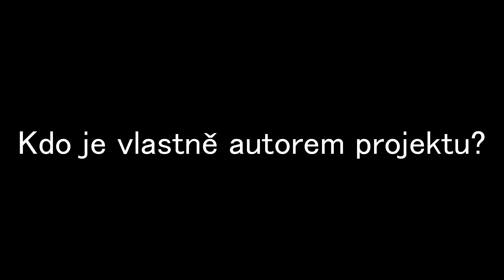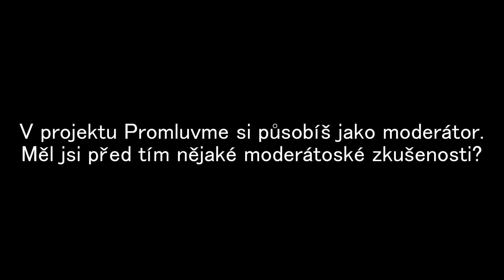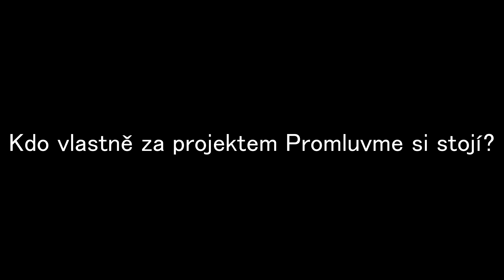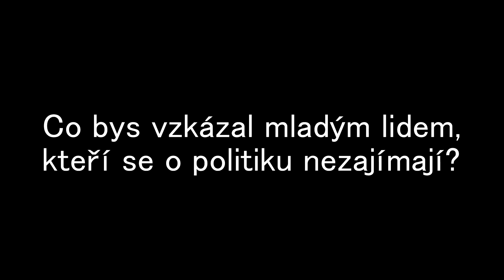"Začněte se zajímat o politiku," vzkazuje mladým lidem Promluvme si.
Vítáme vás u nového videa! Dnes se netradičně na moment vzdalíme od pravidelného obsahu. V dnešním videu si s naším moderátorem Petrem Kloučkem promluvíme o tom, kdo jsme, kam s pořadem směřujeme, a co budete moci čekat v budoucnosti. Doufáme, že se vám toto poněkud konverzační video zalíbí, již brzy se vám opět přihlásíme s dalšími rozhovory!

Promluvme si je pravidelný internetový pořad, který přichází s konceptem rozhovorů, ve kterých se snaží představit osobnosti české politické scény z osobnějšího pohledu. Naším cílem není hosty prvoplánově konfrontovat, ale spíše si s nimi promluvit v uvolněné atmosféře nejen o politice, ale také o jejich příbězích, zálibách, nebo kauzách.
Zakládáme si na objektivitě a vyváženosti. Našimi hosty jsou osobnosti z různých politických stran napříč celým spektrem, a ke každému je v rámci rozhovoru přistupováno se stejnou vážností.
Jestliže vás rozhovor zaujme, budeme velice rádi, když nás podpoříte likem, komentářem, případně sdílením naší práce mezi své známé. A pokud nechcete, aby vám utekly další rozhovory se zajímavými hosty, odebírejte náš kanál.

Spojte se s námi i na sociálních sítích, kde naleznete nejnovější informace ohledně nových rozhovorů!